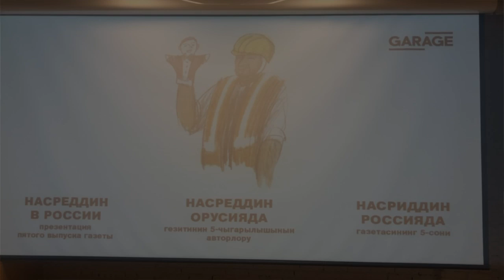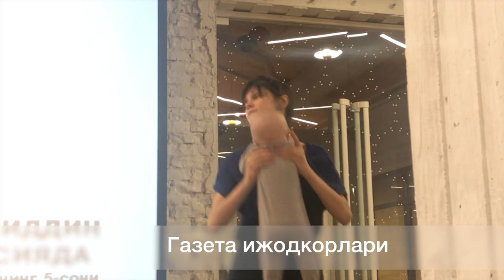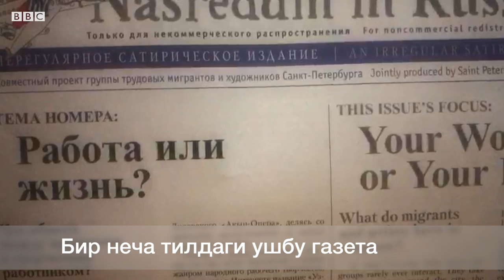Россия-Ўзбекистон: Насриддин Афанди ҳам мигрант бўлардими? O'zbekiston - BBC Uzbek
Хўжа Насриддин шу замонда бўлганида балки минглаб юртдошлари каби Россияга ишлашга келарди, деган фикрни билдирди "Насриддин Россияда" ҳажвий газетаси ижодкорлари.
Шунингдек, ижодий гуруҳ Россияда ишлаётган ва ижодга иштиёқманд меҳнат муҳожирларига истеъдодларини намоён қилишлари учун  минбар вазифасини ўтамоқда..
"Насриддин Россияда" ҳажвий газетаси ўзбек, рус, инглиз, қирғиз ва арман тилларида Санкт-Петербургда нашр этила бошлаган.
Газетанинг Москвадаги тақдимот маросими "Гараж" замонавий санъат музейида бўлиб ўтди. Унда санъатсевар муҳожирлар, турли миллатлар диаспоралари вакиллари ва ижодкорлар йиғилди.  Ўзбекча ёзилган кўрпачада ўтириб, дастурхон атрофида миллий куй-қўшиқлар куйланди, мусиқалар чалинди, шеърлар ўқилди, ҳаётий ҳангомалар айтилди.BBC News O'zbek - BBC News O'zbek tilida, onlayn, TV va ijtimoiy tarmoqlarda